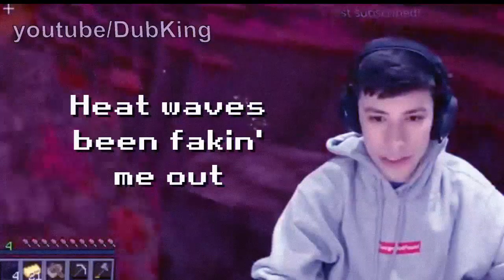GeorgeNotFound sings Heat Waves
I know this is an old meme but I made gogy sing heat waves.

Lyrics:
Road shimmer